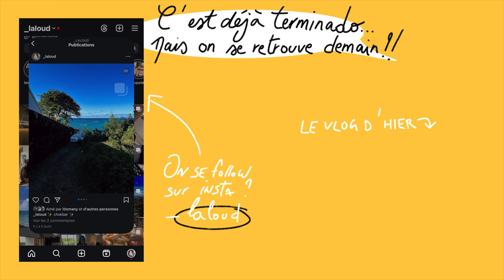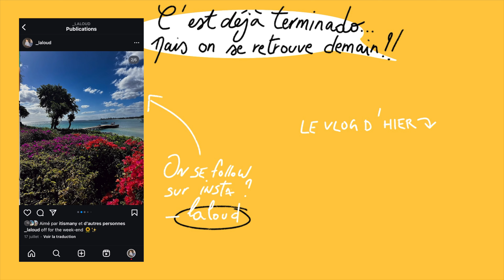monday reset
on a besoin d'un bon reset en ce lundi de bazard, bisous les vlogitos 💟

✨ Si tu me découvres, bienvenue dans notre bande de copain ! ✨
・Je m'appelle Ludivine mais tout le monde m'appelle Loud
・Je vis à l'île Maurice